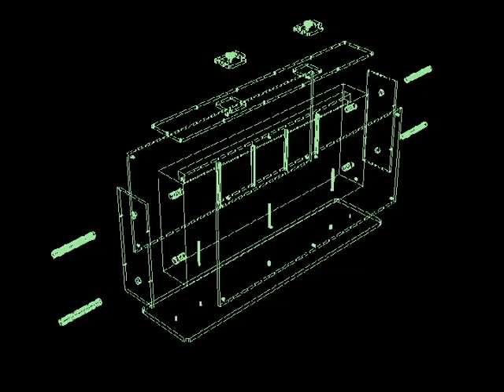Arca Expo wire